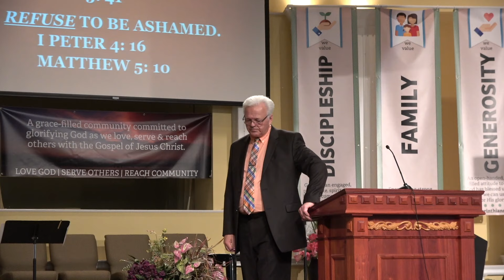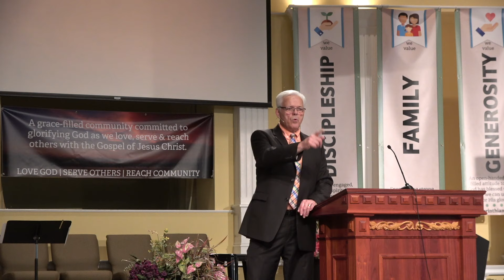DPBC July 14/19 PM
Pastor Woodcock preaching from 1 Peter 4:12-19 with a message titled, "When Your Faith is on Trial".